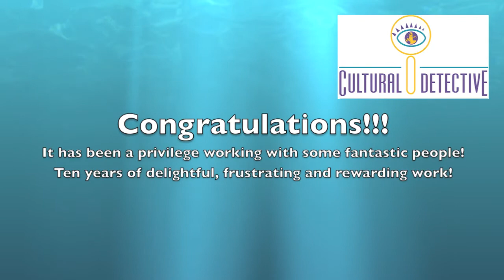Intercultural Management Consulting's Anders Hovemyr congratulates Cultural Detective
2014 is Cultural Detective's 10th Anniversary Year, Nipporica Associates' 25th, and Dianne Hofner Saphiere's 35th anniversary working in the intercultural field!
"Congratulations!!! It has been a privilege working with some fantastic people! Ten years of delightful, frustrating and rewarding work!"